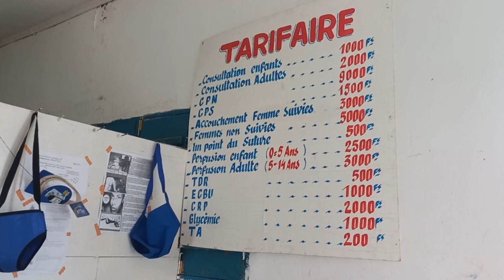Exploratory Trip to Kouilou, Congo Vlog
We are Mary & Matthew Hollands, missionaries with Christian Health Service Corps in Congo! Come along as we go on an exploratory trip to Kouilou, Republic of Congo as we investigate sites for starting a new hospital.